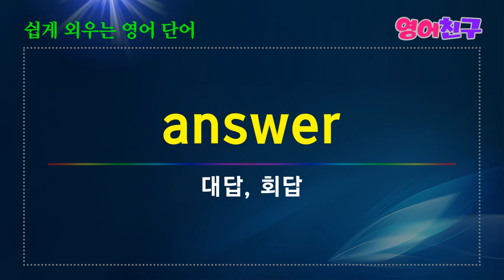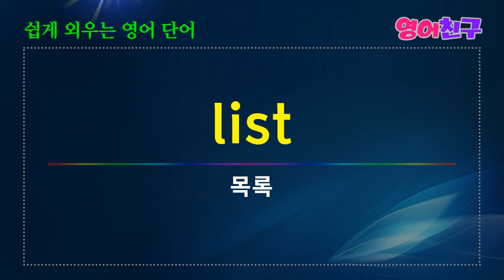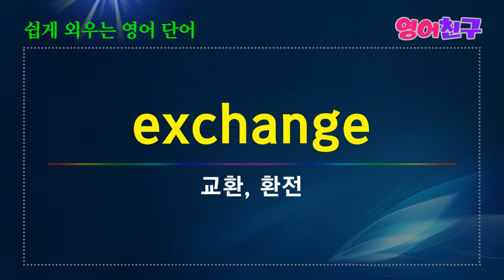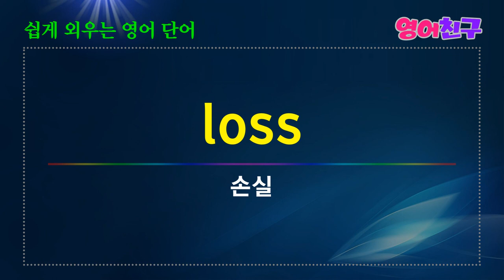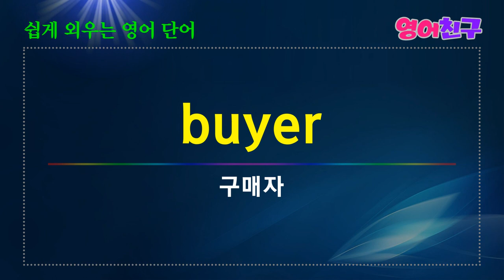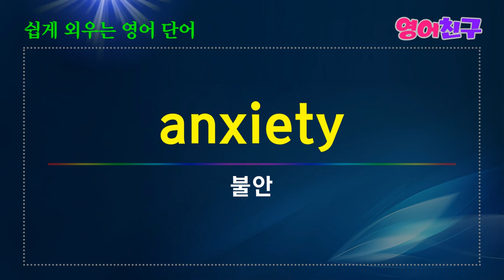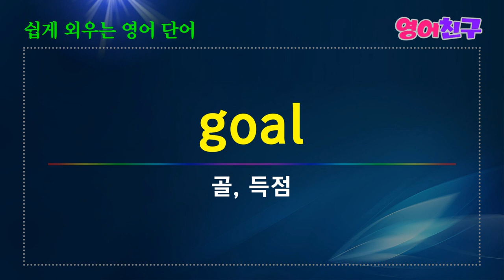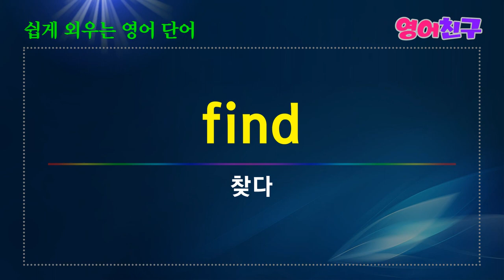#81 매일 듣는 달콤한 여행 / 영어단어 500개 쉽게 외우는 영어단어 명사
공학 기술-engineering
들어감, 입장-entry
상호 작용-interaction
혼합물-mixture
선호, 애호-preference
지역-region
공화국-republic
전통-tradition
바이러스-virus